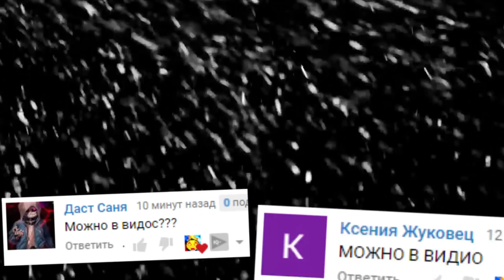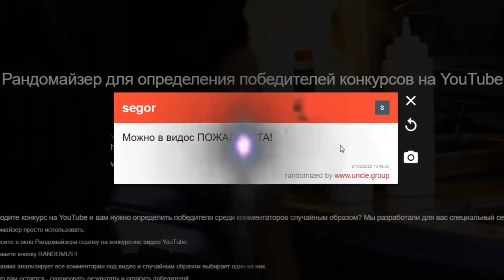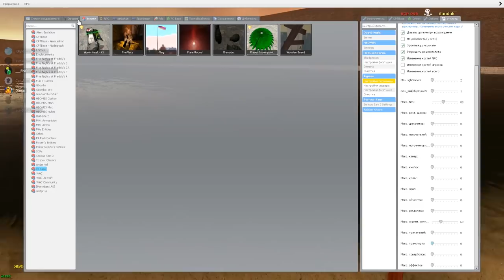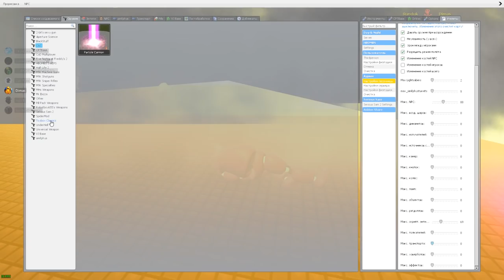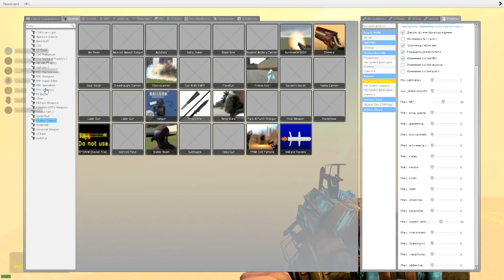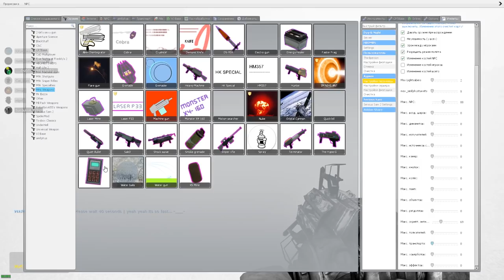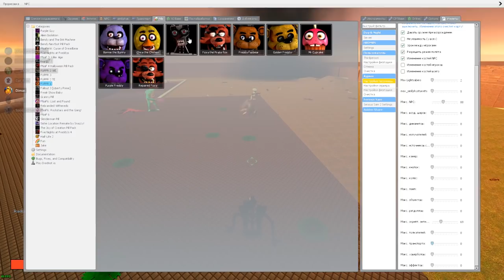SCP ГОНЯЮТСЯ ЗА НАМИ В ГАРРИС МОД СКРОМНИК СЦП ► Garry's Mod